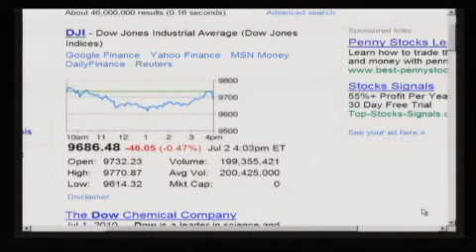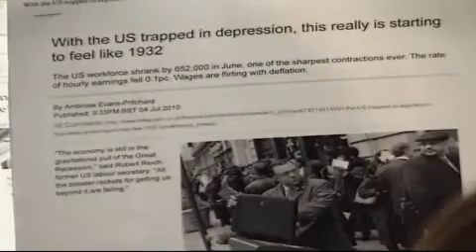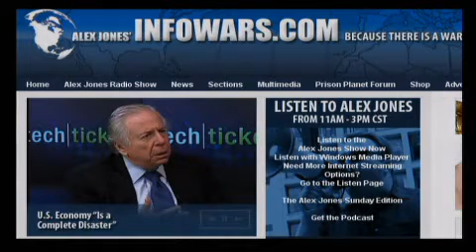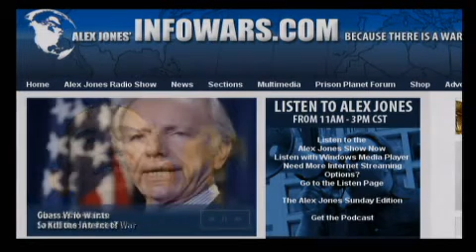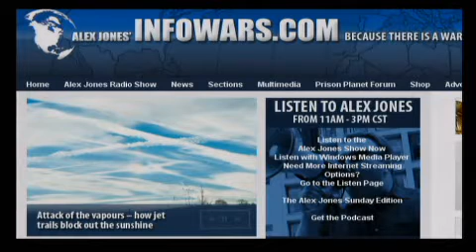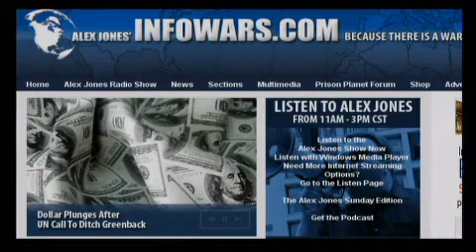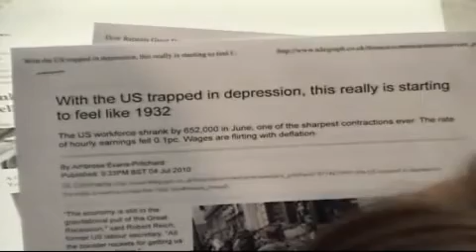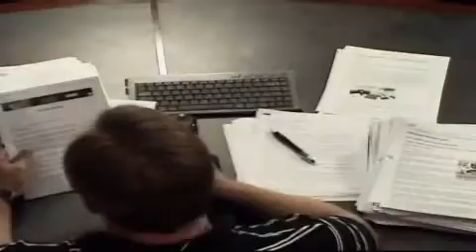TERMINATOR 6 (2012) - This time for REAL; The Nazis Won World War 2 -ITS A FACT - Part 6 of 11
The Alex Jones Show - L I V E 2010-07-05

No guests today. Alex covers the latest important and breaking news after the Fourth of July and takes your calls.